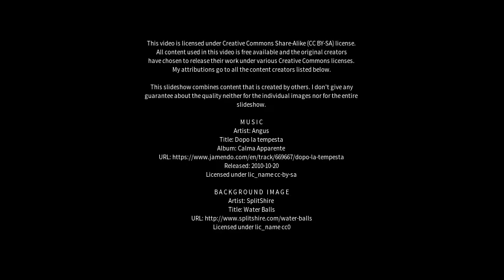Best places to visit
Best places to visit - Sarzedo (Brazil) Best places to visit - Slideshows from all over the world - City trips, nature pictures, etc.